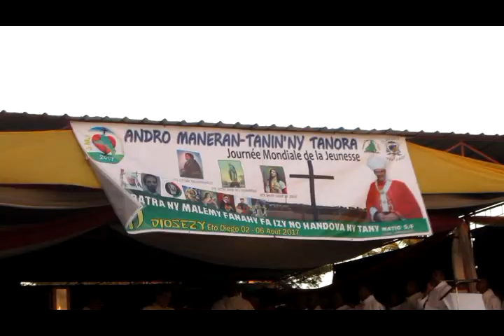Sambatra_ny_malemy_Fanahy_JMJ_Diosezy Antsiranana_Chorale_ALFA_ACU_Antsiranana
Sambatra ny malemy Fanahy
JMJ Diosezy Antsiranana
Chorale ALFA
ACU_Antsiranana